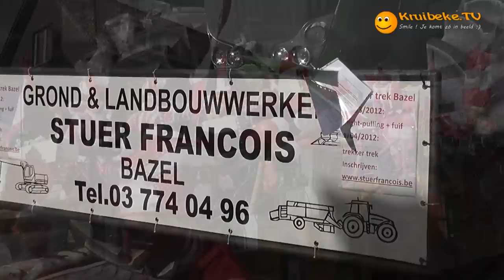20120219 carnaval rupelmonde 1 de voorbereiding.wmv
Voor de optocht begint komt er heel wat voorbereiding bij kijken. De confettiblazers worden gevuld, iedereen is in een opperbeste bui. We gaan een feestje bouwen! Het was zelfs carnavalesk weer, zon, regen, hagel... je kan het niet zelf verzinnen ! Onze Kruibeekse meteorologen lieten zich echter niet uit het lood slaan!